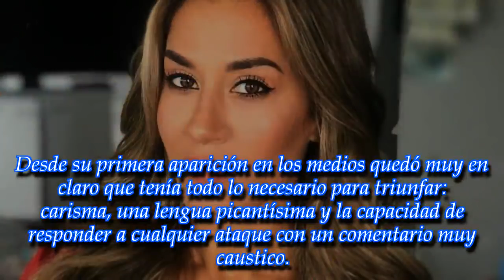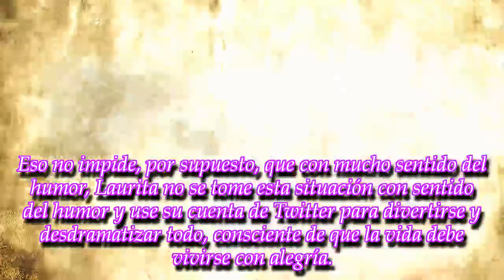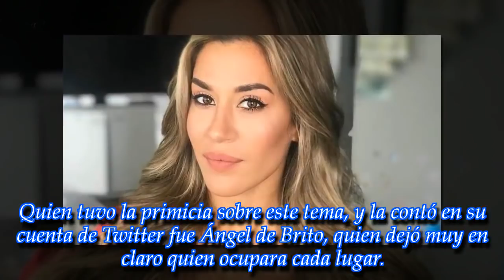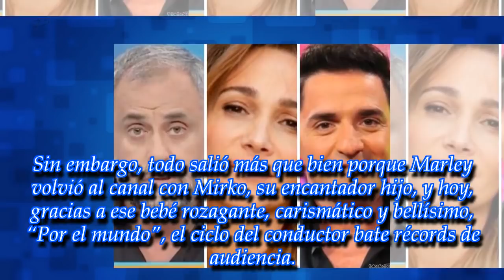Últimas noticias, 14 de julio de 2018 | Marcelo Tinelli, Jorge Rial,Yanina Latorre,Mirko.....y más !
ROYAL NEWS

- "¡Deja de mentir!": ¡Yanina Latorre se cruzó con Jorge Rial en el aeropuerto y la situación se puso muy tensa!
- ¡Laurita Fernández durísima con Marcelo Tinelli! ¿Peligra su puesto de jurado en el Bailando por sus palabras?
- ¡Mirá quienes ocuparán el lugar de Jorge Rial, Mariano Iúdica y Verónica Lozano durante sus vacaciones!
- "Parecia borracho y se caía todo el tiempo..:": ¡Jimena Barón sorprendió a todos con una confesión inesperada!
- "Gordito tentado": ¡Marley comparti